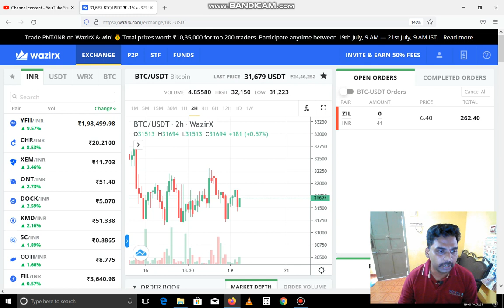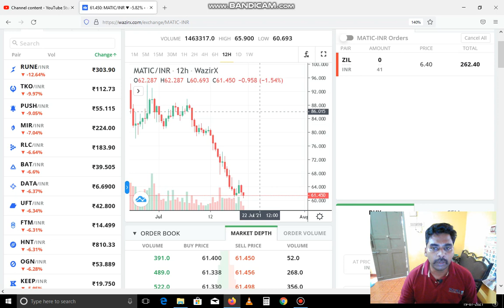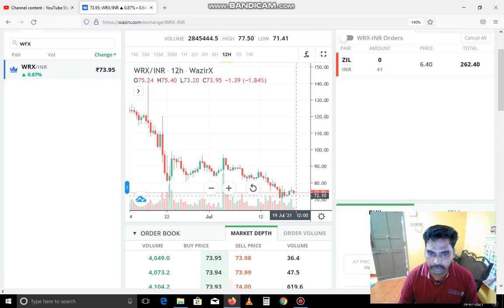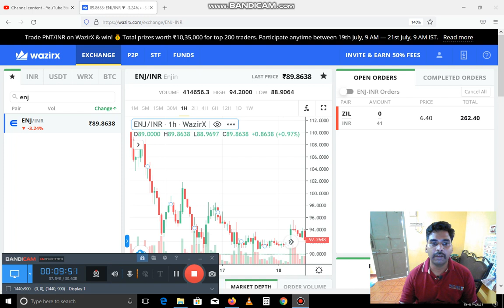wazirx free signal Tamil 13 07 2021 | Wazirx income tips Wazirx Explain Crypto currency